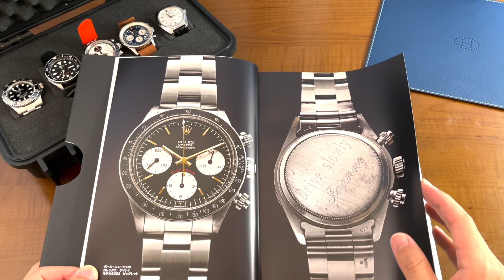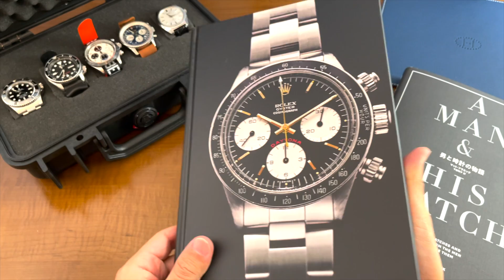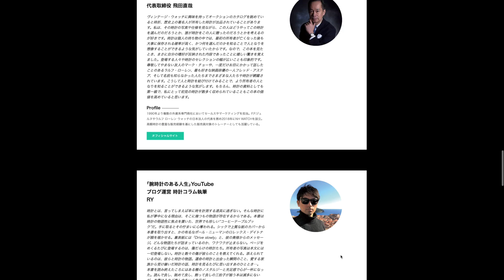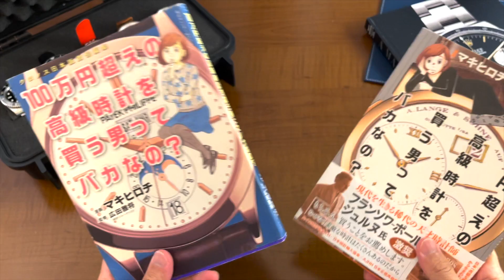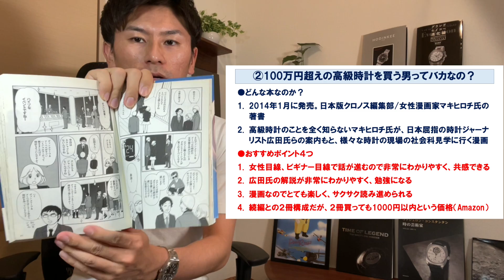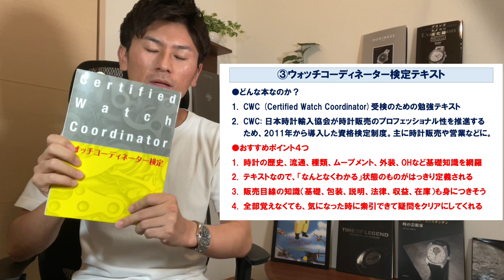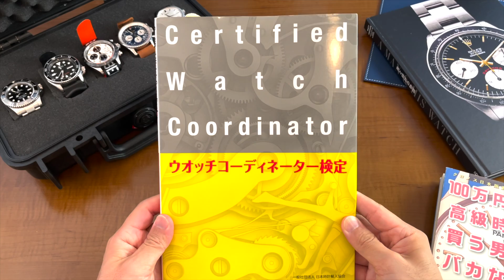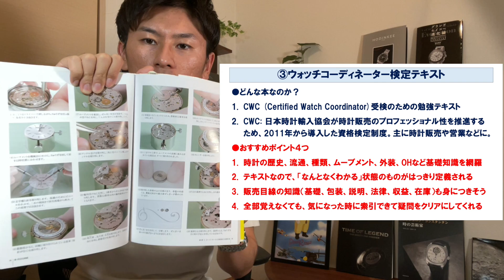【早い者勝ち】最近買ってよかった超オススメ時計グッズ4選【Amazon・楽天で数百円から】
最近買って本当によかった時計グッズを４つ紹介します。どれも時計沼をもっと楽しむためのアイテムです。笑

■100万円超えの高級時計を買う男ってバカなの？

■ウォッチコーディネーター検定テキスト

■【基本セット】これさえあれば大丈夫！おすすめ時計関連グッズ10選【クリスタルガード、NATOストラップ、洗っ時計他】

↓ RYの愛用時計と使っているグッズ ↓

・戦闘機ストラップ（ヘルキャット）

・戦闘機ストラップ（マスタング）

・セイコーSKX007

・ヴァシュロンコンスタンタン オーヴァーシーズ

・セイコーSRP777

・木製時計ケース

・宝飾用手袋

・クリスタルガード

↓ RYの基本情報 ↓

1990年生まれ、年の半分以上を海外で過ごす30歳。
1年に1本時計を買う事を楽しみに生きています。
現在、機械式時計を5本所有。
2016年: 初めて機械式時計を買ってから時計の世界にどっぷりとハマる
2018年: 有名高級時計雑誌にて「時計の評論/コメント大賞」受賞
2019年: ブログ「腕時計のある人生」開設
2020年: Youtube「腕時計のある人生チャンネル」開設
同年: 講談社「FORZA STYLE」にて腕時計コラム「腕時計羅針盤」連載

クルマ、バイク、靴、野球、浦和レッズ、映画、アニメ、海外旅行も好き。

↓ その他 ↓

▼時計の売却を考えている方へ。最高金額で時計を売れるサイト uruka（ウルカ）

▼時計修理&オーバーホール「オロロジャイオ（OROLOGIAIO）」